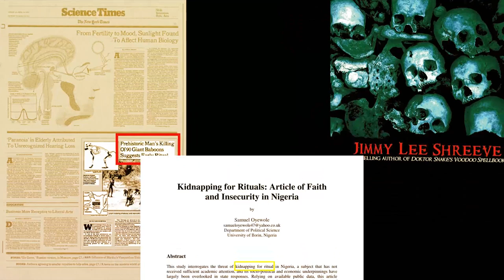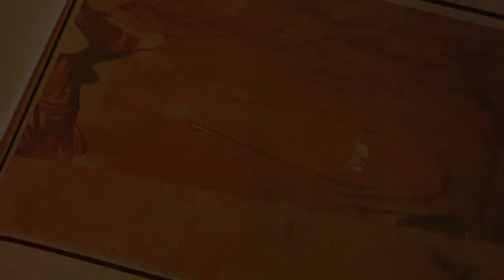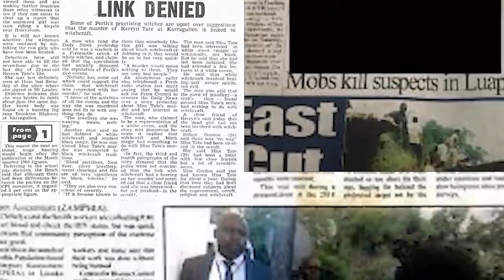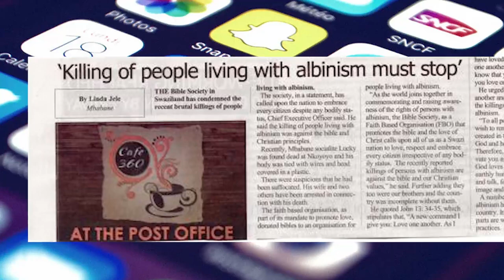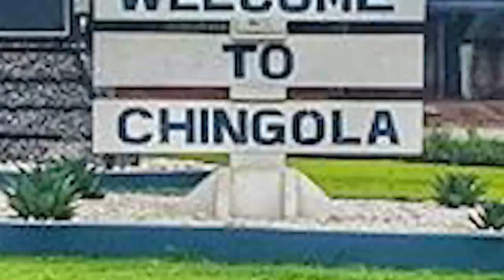Human Sacrifice or Murder?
Were the acts of cold-blooded murder in Chiwempala part of ritual killings or is there another explanation perhaps less obvious but even more diabolical?
SUPPORT ZAMBIAN HISTORY
1. This video has no negative impact on the original works (It would actually be positive for them)
2. This video is also for teaching purposes;
3. It is transformative in nature;
4. Only bits and pieces of original videos were used to get the point across where necessary.